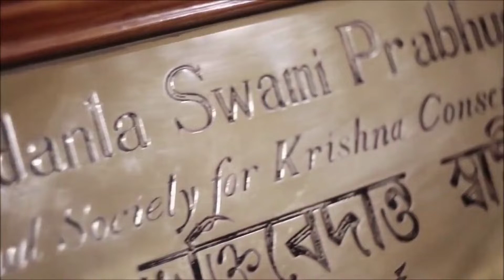Ratha Yatra | roma 28 maggio 2022 | terza parte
| ROMA PIAZZA DEL POPOLO SETTIMA EDIZIONE
28 MAGGIO 2022  La manifestazione culmina in un festoso corteo che sfila lungo Via del Corso Il Festival del Ratha-Yatra trascende ogni confine sociale, culturale e religioso: sono quindi tutti invitati a tirare le funi del grande carro e così liberarsi dal ciclo di nascite e morti nel mondo materiale.

Il Ratha-Yatra ("Festival del Carro") è stato introdotto in Occidente dall'Associazione Internazionale per la Coscienza di Krishna (ISKCON) fondata da Sua Divina Grazia A.C. Bhaktivedata Swami Prabhupada al fine di promuovere pace ed armonia attraverso il metodo del bhakti-yoga, lo yoga dell'amore e della devozione per Krishna, Dio, la persona suprema.

Da millenni le Divine forme di Sri Jagannatha (Krishna), Sri Baladeva (Suo fratello) e Srimati Subhadra (Loro sorella) vengono condotte in corteo su un grande carro decorato.

Il Festival del Ratha-Yatra trascende ogni confine sociale, culturale e religioso: sono quindi tutti invitati a tirare le funi del grande carro e così liberarsi dal ciclo di nascite e morti nel mondo materiale.

Tutte le glorie a Sri Krsna Caitanya, che danzò davanti al carro di Sri Jagannath. Vedendolo danzare, non solo l'intero universo rimase sbalordito, ma il Signore Jagannath stesso rimase stupito. ( Sri Caitanya-caritamrta , Madhya-lila 13.1)

La danza di Sri Caitanya Mahaprabhu davanti al carro del Signore Jagannath fu così estatica che sbalordiva tutti coloro che la videro. Qual era la natura di quel ballo? Questo è descritto in Sri Caitanya-caritamrta , Madhya-lila, capitolo tredici. Yatra, la Festa dei Carri, è celebrata originariamente a Jagannath Puri (Odisha) da tempo immemorabile. Srila Prabhupada, il fondatore-acharya dell'ISKCON ha introdotto questo festival Ratha Yatra nei centri ISKCON di tutto il mondo. Disse: “Se partecipi a queste feste dei carri e vedi le Divinità salire su questi carri, tornerai a casa, a Dio, alla fine di questa vita.

Rath Jatra (o Ratha Yatra) è la festa annuale dei Chariots celebrata in giugno o luglio a Puri, la città del tempio di Odisha sulla costa orientale dell'India. Il festival è dedicato al Signore Jagannath (Signore Krishna). Yatra è la processione dei carri che si svolge dal tempio di Jagannath al tempio di Gundicha. Le divinità del tempio principale Lord Jagannath, suo fratello Lord Balabhadra, e sua sorella Dea Subhadra sono estratte dal tempio e poste nei loro rispettivi carri. I grandi carri decorati con abbondanza sono trasportati da centinaia di persone attraverso la strada principale che porta al tempio di Gundicha per circa 3,2 km (2 mi). Dopo un soggiorno a Gundicha per circa una settimana, le divinità sono prese tutto il ritorno.

Processioni massicce che portano i carri suonano canzoni speciali accompagnate da tamburi, trombe e tamburini. I bambini strisciano le strade dove il carro dovrebbe passare aggiungendo alla celebrazione. I carri sono alti circa 14 m e sono tirati da centinaia di devoti che lo considerano un grande onore. Milioni di persone si affollano a Puri per Rath Yatra da tutta l'India. L'evento è trasmesso in diretta su TV e siti web.

Rath Jatra a Puri è il più antico Rath Jatra al mondo, descritto in testi sacri come Brahma Purana, Padma Purana, Skanda Purana e Kapila Samhita. Questo è anche l'unico giorno in cui non-Hindus hanno il permesso di ottenere il loro scorcio delle divinità

CIBO:
 Come per la maggior parte dei festival indiani, il cibo e le prelibatezze specifiche consumate a Puri durante il festival Rath Yatra sono affascinanti. Il cibo viene cotto in quella che sembra essere la pentola a pressione più grande del mondo, creata essenzialmente posizionando grandi pentole una sopra l'altra e poi cuocendo il cibo su un fuoco di legna e cuocendolo a vapore. Tutto il cibo viene poi messo a disposizione di ogni persona durante la festa nei mercati adiacenti al tempio dove sono stati portati gli idoli. Tradizionalmente, il cibo consisteva in 'khichdi', verdure, dal e dolci e veniva servito su una foglia di banana. Tuttavia, oggi il cibo servito è molto più ampio, composto da dal, riso, khichdi, verdure, focaccia (chapatis), namkeen , bevande come lassi, chaas e jal-jeera; e viene servito in un thali , che è un grande piatto d'acciaio.

Il festival è uno spettacolo meraviglioso di rigore e vivacità colorata; grazie al quale milioni di devoti indù provenienti da tutta la nazione (e dal mondo), accorrono per osservare lo stesso. In tempi contemporanei, il festival è diventato famoso anche in tutto il mondo e ha visitatori da tutto il mondo che volano in India per testimoniarlo di persona
                                          TUTTE LE GLORIE A SRILA PRABHUPADA